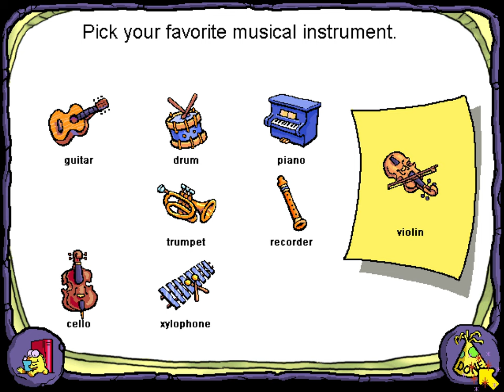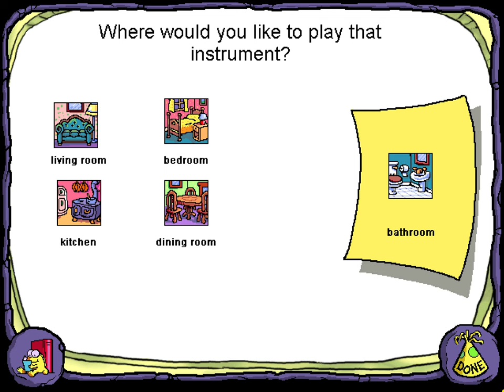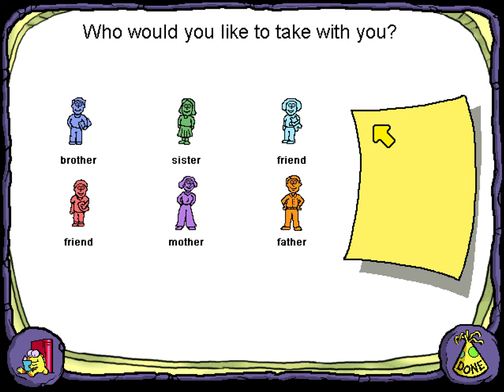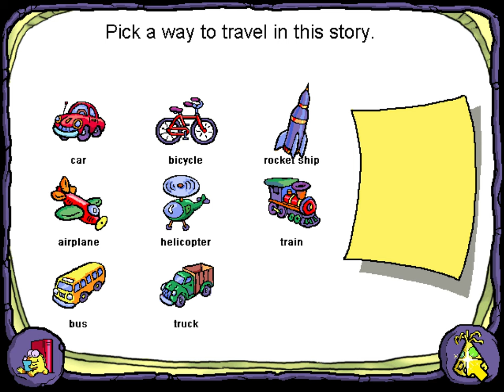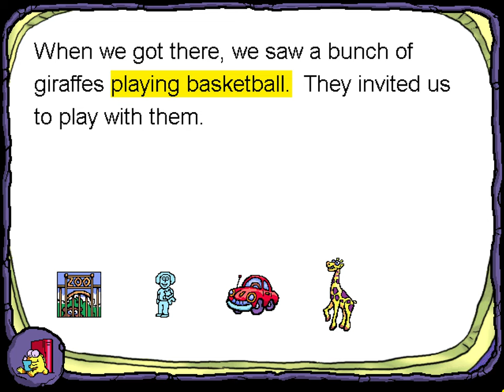Huggly's Sleepover (2000) | 4K/60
In Scholastic's Huggly's Sleepover, readers follow the charming and mischievous monster named Huggly as he embarks on a thrilling sleepover adventure with his best friends. Throughout the night, Huggly and his pals engage in playful activities like story-telling, hide-and-seek, and even a food fight! As the night winds down and sleepy eyes start to droop, Huggly and his friends realize that they've created memories that will last a lifetime. The book is a heartwarming and humorous tale, perfect for young readers who love stories about making lasting friendships. With engaging illustrations and relatable characters, Scholastic's Huggly's Sleepover is perfect for bedtime or reading aloud.

I had some trouble with the mouse-cursor sliding all over the place. Not sure why that happened.